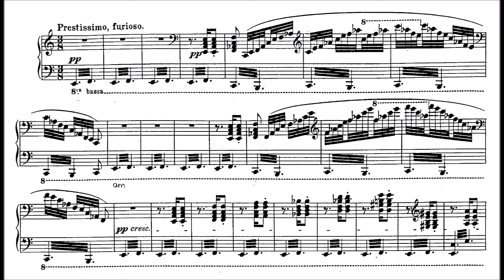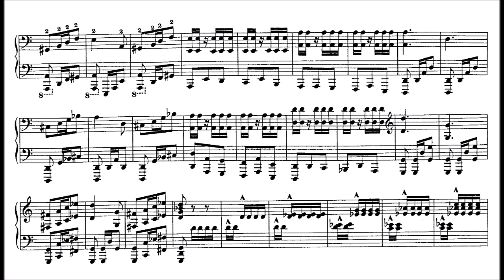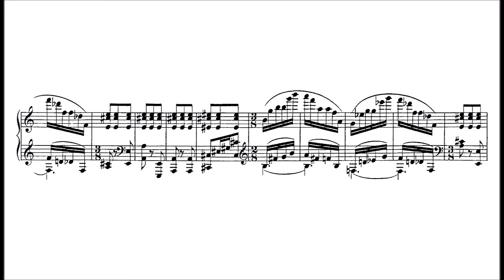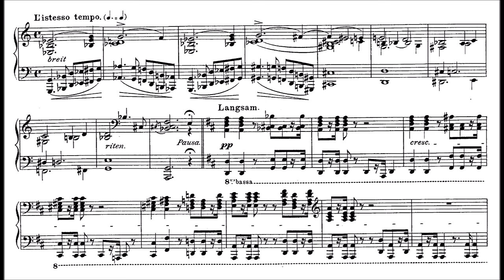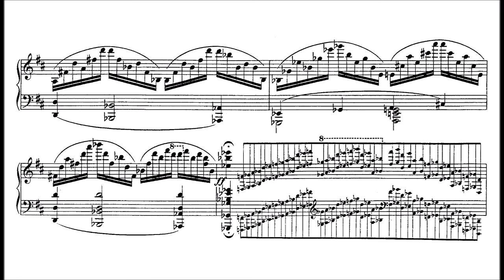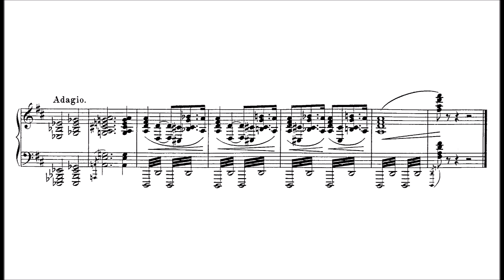Carl Tausig - The Ghost Ship (TAUSIG'S 174TH BIRTHDAY TRIBUTE)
Carl (or Karl) Tausig (4 November 1841 – 17 July 1871) was a Polish virtuoso pianist, arranger and composer.

Tausig was born in Warsaw to Jewish parents and received his first piano lessons from his father, pianist and composer Aloys Tausig, a student of Sigismond Thalberg. His father introduced him to Franz Liszt in Weimar at the age of 14. He quickly became a favorite pupil of Liszt's, travelling with him on concert tours and studying counterpoint, composition and orchestration in addition to his piano lessons. At the age of 16 he met Richard Wagner, of whom he became a devoted follower and friend. He also became a great admirer and friend of Johannes Brahms. Tausig made piano arrangements of many of Wagner's operas. He also introduced to Wagner his friend Peter Cornelius, another Wagner devotee.

In 1858 Tausig made his debut in Berlin at a concert conducted by Hans von Bülow. While some critics admired his technical feats at the keyboard, others found his playing noisy and overbearing. Even some who were more accommodating of Tausig's "Lisztian eccentricities" felt he would play better as he matured. Tausig toured through various German towns in 1859–60, making Dresden his base. He moved to Vienna in 1862; there he gave concerts of modern orchestral music, including some of his own symphonic poems. These concerts were only partially successful artistically and a failure financially. After staying out of public view for a few years, during which time he married pianist Seraphine von Vrabely (1841–1931), he began touring once again and was now considered a pianist of breadth and dignity of style.

Tausig settled in Germany and opened a piano school in Berlin in 1865 which, however, closed soon afterwards. He toured throughout Europe, but the strain of travelling weakened his health. He died in Leipzig from typhoid at the age of 29. His grave is preserved in the Protestant Friedhof III der Jerusalems- und Neuen Kirchengemeinde (Cemetery No. III of the congregations of Jerusalem's Church and New Church) in Berlin-Kreuzberg, south of Hallesches Tor.

Tausig was considered by some critics to be the greatest of Liszt's pupils, pianistically speaking, and to carry pure virtuosity to heights only suggested by Liszt. Anton Rubinstein called him "the infallible." Where Tausig differed from his teacher was in his lack of flamboyant gestures while playing. Tausig sat motionless at the piano and abhorred what he called Spektakel. While his fingers were working miracles at the keyboard without any digital errors, the only sign of tension from Tausig would be a slight tightening of one corner of his mouth.

Until his untimely death, some critics surmise that Tausig may not have had a pianistic equal, combining Liszt's force and range of tone color with the intellectuality of his fellow pupil Hans von Bülow. Another Liszt pupil, Eugen d'Albert, compared Tausig very favorably with their teacher. He said that while Liszt's musical conceptions were grander, Tausig possessed a better and more accurate technique coupled with a good deal of poetry.

Tausig's repertory was extensive; he could play from memory works ranging from Scarlatti to Liszt. He was especially noted for his interpretations of Chopin, Weber and Beethoven, both for pianistic finish and intensity of emotion.

Carl Tausig's output as composer is quite small and little explored today. As well as entirely original works, he arranged for piano music of a number of composers, and wrote a number of pedagogic works (works for teaching and practice).

(Wikipedia)